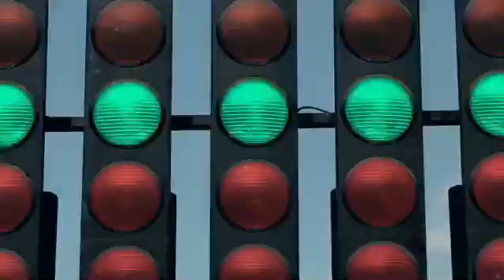Lamborghini EVO Huracan Everytime a perjest